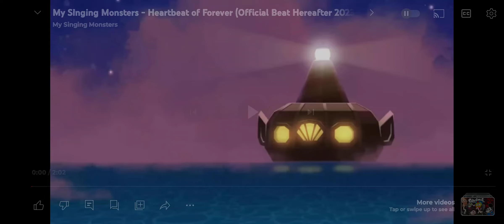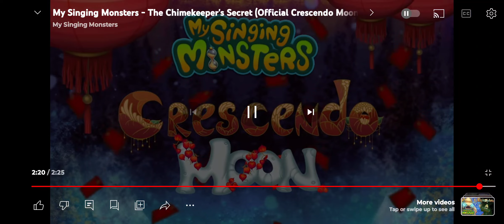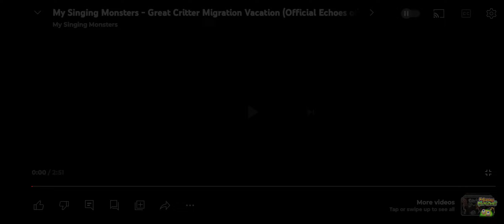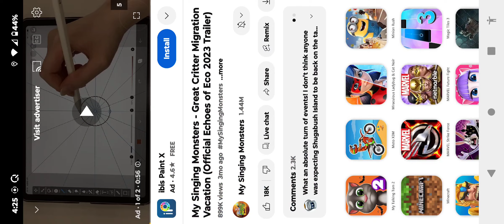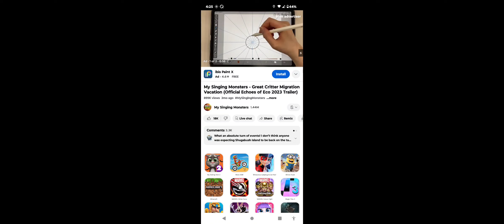All Auxillary Seasonal Event Trailers Part 1 (Thumbnail Selected by Chance)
Take a trip down half of memory lane and remember the auxillary seasonal event trailers!

Portions of the material used are trademarks and/or copyrighted works of Big Blue Bubble. This material is not official and is not endorsed by Big Blue Bubble.